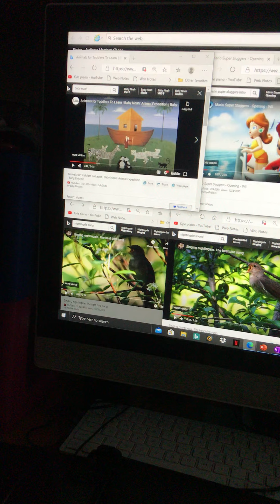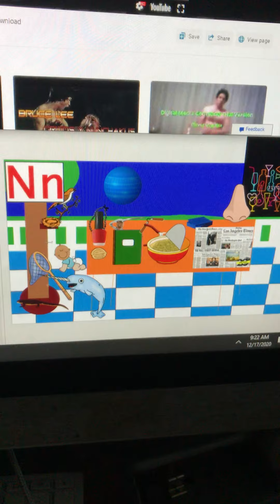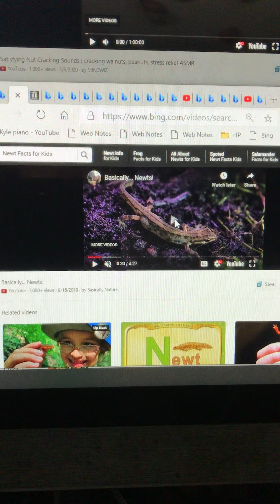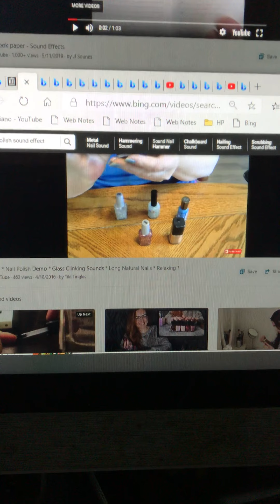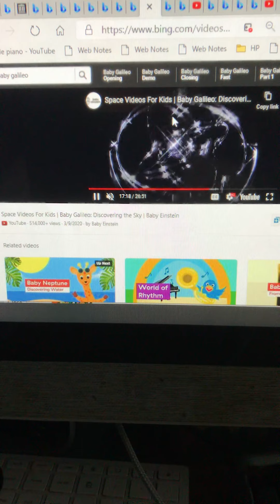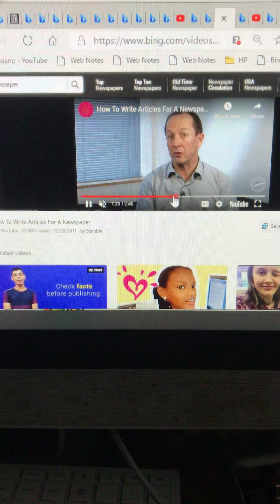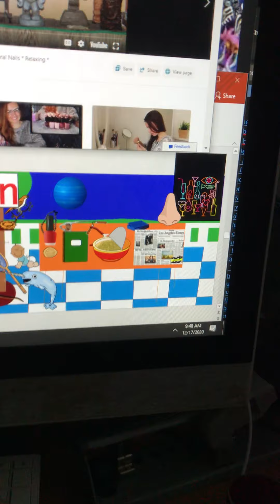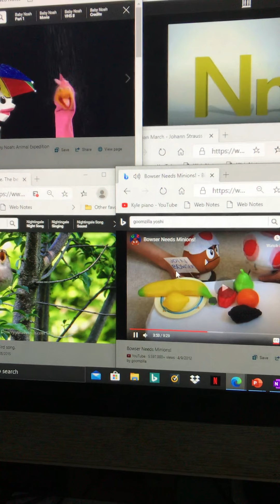Baby Einstein: From Acorn to Zoo: Part 14 - The Letter N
Wind-Up Dinosaurs, Jungle Noah by Colleen Sgroi, Alphabetical Boat Ark stops at the Letter N Land and Two Nightingales get off.